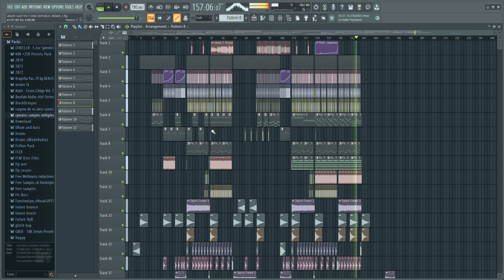David Guetta, OneRepublic - I Don't Wanna Wait Remix (HappyHardcore )FLP Fl studio21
Flp
flstudio 21
remix David Guetta, OneRepublic - I Don't Wanna Wait
Hola este es un id de mi remix no alcance entrada al concurso pero bueno espero les guste el avance